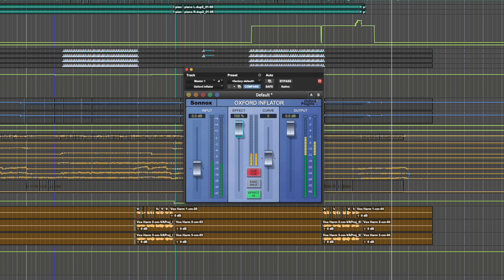SONNOX OXFORD INFLATOR - NO TALKING! - TESTING ON A MASTER BUS